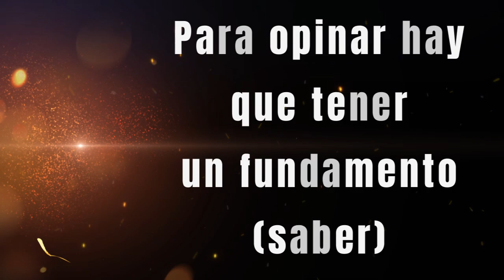➡️ESCUELA DE PATRIOTAS (4): La tolerancia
cuarto vídeo de la serie

Canal secundario: @patriatelevision